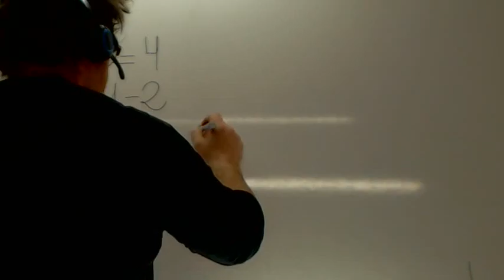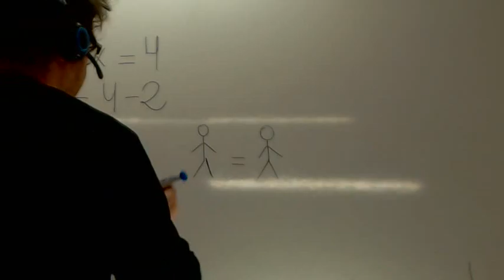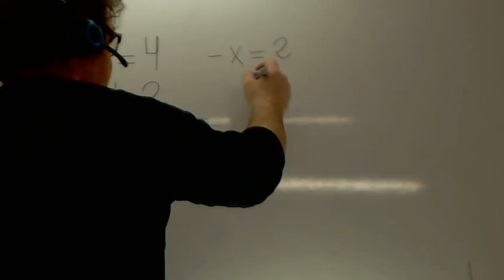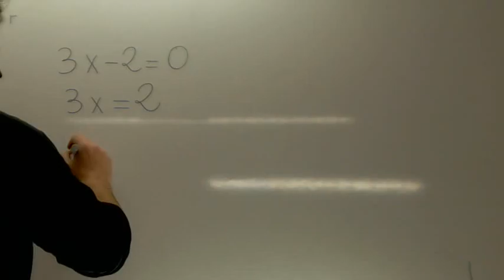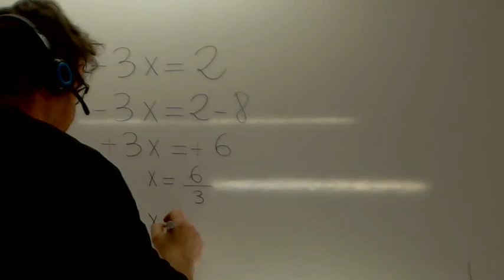Ecuaciones 01 Usero 1º ESO